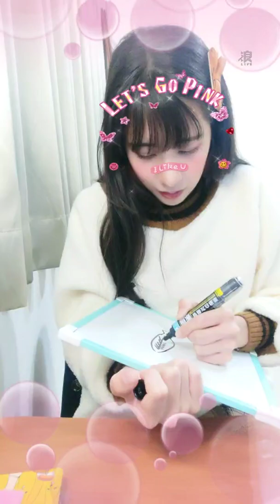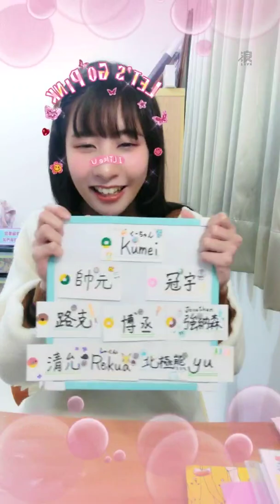220204 20:35 AKB48 Team TP 宮田留佳直播